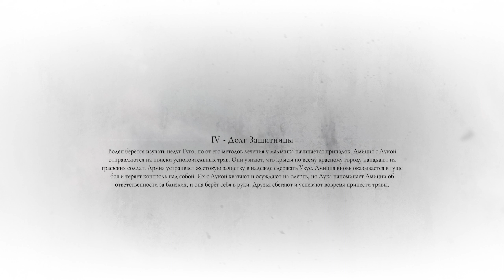A Plague Tale: Requiem. ч6. Глава 4. Встреча с Жосефом